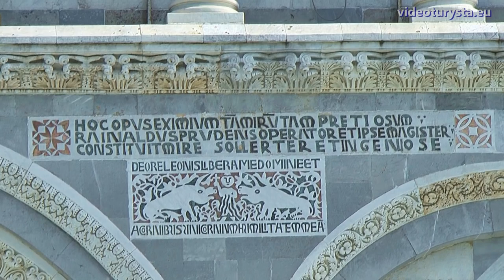Visiting Pisa, Italy, Tuscany [HD] (videoturysta.eu)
[EN] Pisa is a famous city in Tuscany, Central Italy, located on the right bank of the mouth of the River Arno on the Tyrrhenian Sea. It is known worldwide for its leaning tower, the cathedral and baptistry located on the Piazza del Duomo (Piazza dei Miracoli).

[IT] Pisa è una città famosa in Toscana. La città si trova sulla riva destra della foce del fiume Arno sul Mar Tirreno. È conosciuto in tutto il mondo per la sua torre pendente, la cattedrale e il battistero situati in Piazza del Duomo (Piazza dei Miracoli).

[PL] Piza jest miastem, znajdującym się w Toskanii, w środkowych Włoszech, przy ujściu rzeki Arno do Morza Tyrreńskiego. Jest ono m.in. znane z tzw. "krzywej wieży", katedry i baptysterium znajdujących się na placu Piazza del Duomo (inaczej zwanym Piazza dei Miracoli).